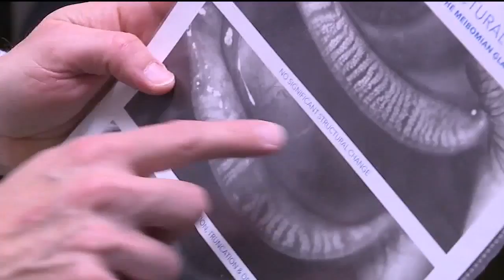Kids and teenagers at increased risk for dry eye condition because of increased screen time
Dry eye condition occurs when there aren’t enough tears to lubricate the eye. If not treated, it can lead to other serious infections in the eye, and although it is managed, it can never be fully eliminated.